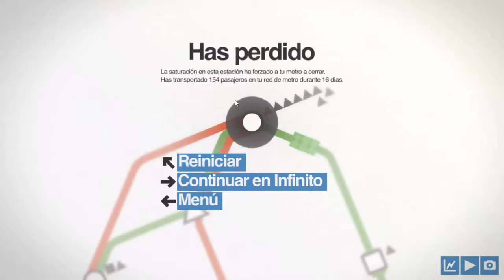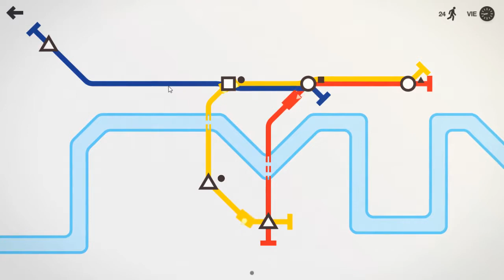Mini Metro PC teaser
** LINKS **